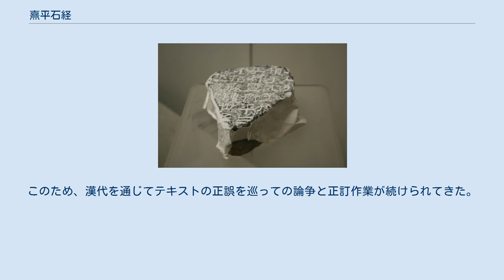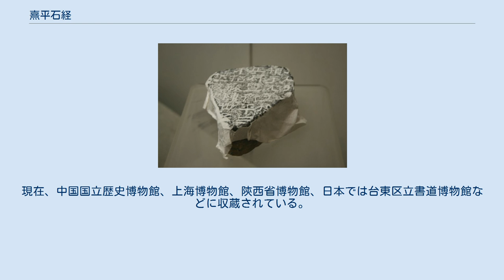熹平石経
熹平石経残石（中国国家博物館蔵） 熹平石経残石（中国国家博物館蔵） 熹平石経残石（洛陽博物館蔵） 熹平石経拓片 熹平石経（きへいせきけい）とは、後漢代後期に洛陽城南太学門外に立てられた儒学七経の石経である。
一字石経、今字石経とも呼ばれる。
記録に残る最古の石経で、同時代の儒者蔡邕の揮毫と史書は伝える。
隷書体で記述されている。
 後漢書霊帝紀及び蔡邕伝とその注によると、その由来は、熹平4年（175年）、五官中郎将の堂谿典、光禄大夫の楊賜、諫議大夫の馬日磾、議郎の蔡邕、張馴、韓説、太史令の単颺らの奏請によって儒学の経典の正訂作業が行われたことによる。
儒学の各種経典は春秋戦国時代に成立したが、長い期間と特に秦代の焚書坑儒によって散逸し古来の文章が失われてしまい、俗世間には誤った文章が流布していると考えられていた。
このため、漢代を通じてテキストの正誤を巡っての論争と正訂作業が続けられてきた。
蔡邕らも熹平4年の詔許を得て欽定の定本を作成し、その成果を石碑に刻むことで後学が正しい字句と書体を学べるように図った。
 碑列は9年めの光和6年（183年）に完成し、『易経』『論語』『尚書』『春秋』『公羊』『魯詩』『儀礼』の七経からなった。
石碑46枚、高さ1丈幅4尺。
両面に刻字され、毎石35行・各行70から78字。
字数は計20余万字に及んだ。
謹厳、方正な書風で、書道的な価値は少ないが、漢代の典型的な公文書体とされる。
碑が立てられると、観覧・書写する者の車が一日に千両以上にもなり、街路をふさいだという。
 董卓の長安遷都以降、多くの戦乱によって大部分が破壊されてしまい、拓本が残るのみだったが、1922年に洛陽太学遺址から100余りの残石が出土し、漢代の経書・文字研究に大きく寄与した。
現在、中国国立歴史博物館、上海博物館、陝西省博物館、日本では台東区立書道博物館などに収蔵されている。